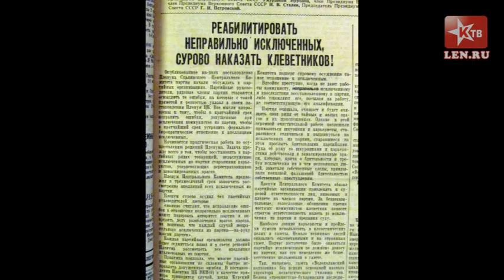И.Пыхалов. "Реабилитация незаконно репрессированных"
Игорь Пыхалов. "Эпоха Сталина", выпуск 11. "Реабилитация незаконно репрессированных".
Особенности рассмотрения дел по реабилитации при Сталине, Хрущёве, Горбачёве. Реабилитация умышленных клеветников. Темпы реабилитации в 90-е годы